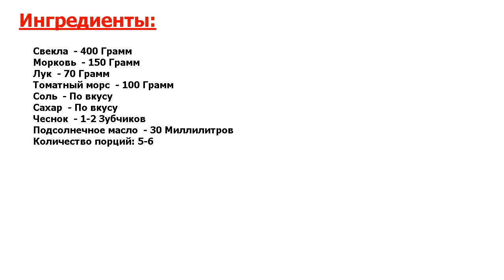★ПРОСТО УЛЕТНО ★ ИКРА ИЗ СВЕКЛЫ И МОРКОВИ ★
★Лучший рецепт● Икра из свеклы и моркови не только вкусная закуска, но также чрезвычайно полезное блюдо для взрослых и детей● Готовится легко и просто● Берите рецепт на заметку!